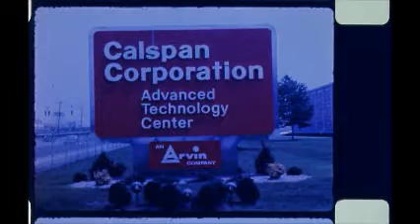1979 Mercury Monarch NHTSA Rear Impact 00089 °C